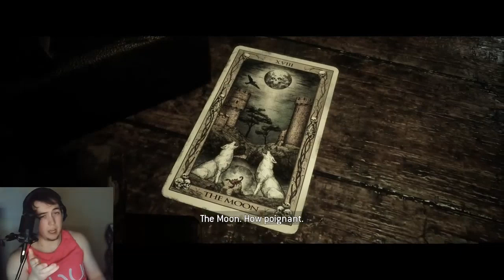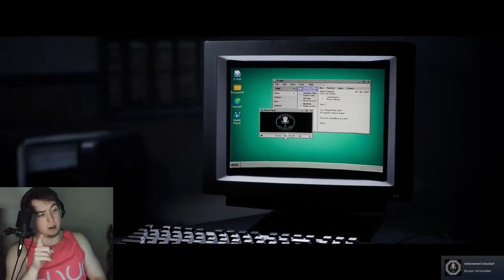The Quarry 2